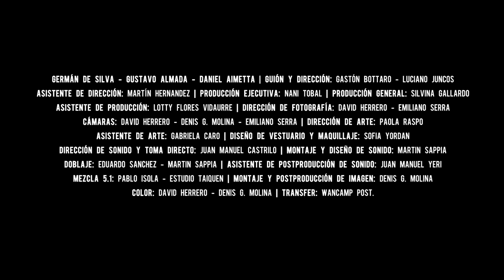La Laguna (Teaser Oficial) 2013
"LA LAGUNA", un largometraje de Apacheta Producciones

Germán De Silva - Gustavo Almada - Daniel Aimetta

Guión y Dirección: Gastón Bottaro - Luciano Juncos
Asistente de Dirección: Martín Hernandez
Producción Ejecutiva: Nani Tobal
Producción General: Silvina Gallardo
Asistente de Producción: Lotty Flores Vidaurre
Dirección de Fotografía: David Herrero - Emiliano Serra
Cámaras: David Herrero - Denis G. Molina - Emiliano Serra
Dirección de Arte: Paola Raspo
Asistente de Arte: Gabriela Caro
Diseño de Vestuario y Maquillaje: Sofía Yordan
Dirección de Sonido y Toma Directo: Juan Manuel Castrilo
Montaje y Postproducción de Imagen: Denis G. Molina
Color: David Herrero - Denis G. Molina
Montaje y Diseño de Sonido: Martín Sappia
Doblaje: Eduardo Sanchez (Buenos Aires) - Martín Sappia (Córdoba)
Asistente de Postproducción de Sonido: Juan Manuel Yeri
Mezcla 5.1: Pablo Isola - Estudio Taiquen
Transfer: Wancamp Post